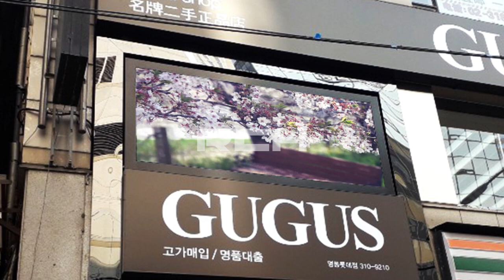[RCH] 명동 구구스 (Myeong-dong GUGUS LED display)